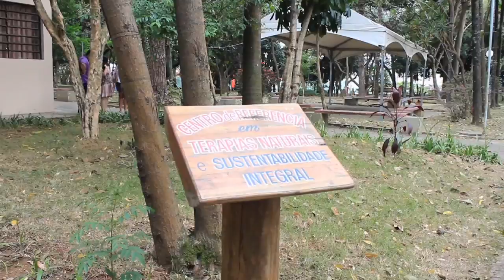Guarulhos Tem Centro de Terapias Naturais